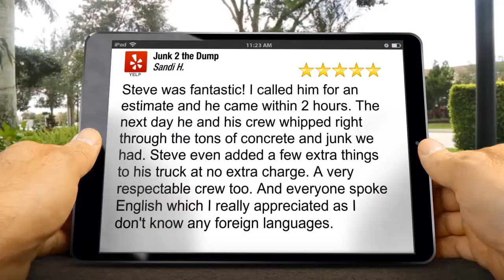Junk 2 the Dump Palmdale Perfect Five Star Review by Sandi H.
Excellent Rating

Steve was fantastic! I called him for an estimate and he came within 2 hours. The next day he and his crew whipped right through the tons of concrete and junk we had. Steve even added a few extra things to his truck at no extra charge. A very respectable crew too. And everyone spoke English which I really appreciated as I don't know any foreign languages.

Junk 2 the Dump

Palmdale CA
93550